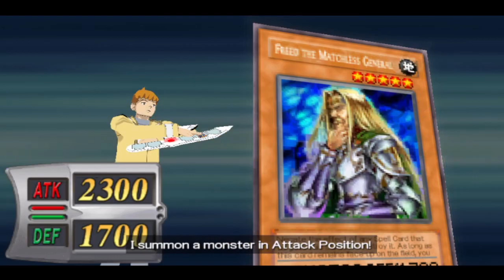YU-GI-OH! GX TAG FORCE 2- VYGA VS. KAMI 3-30-23